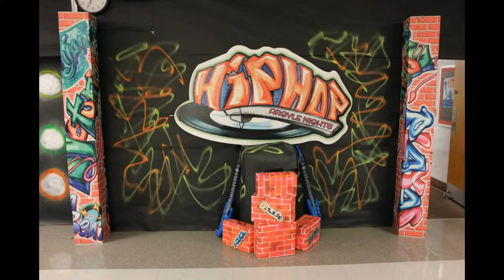Argyle Nights Co2021 Hip Hop